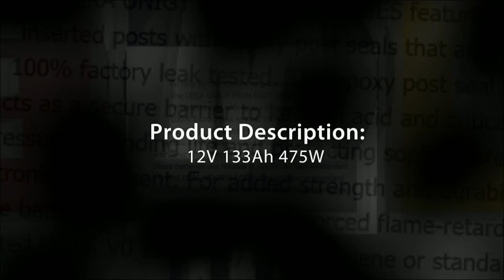EMC Battery - DEKA 31HR5000 S BATTERY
- EMC Battery has over 20 years of experience in the Uninterruptible Power Supply industry, We provide services such as Battery Replacement (install of new batteries, safe removal & disposal of used batteries), Preventive Maintenance service contracts on UPS and Telecom systems, cell tower backup power systems, and Design-Build services for data centers of all sizes/requirements.